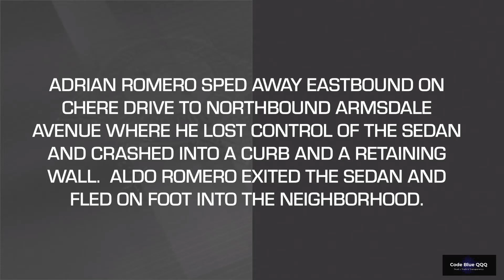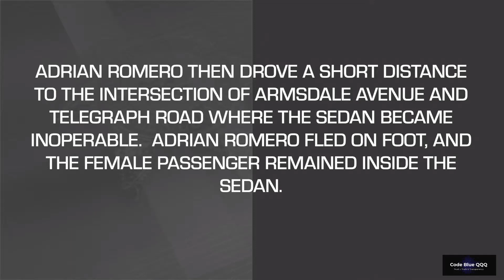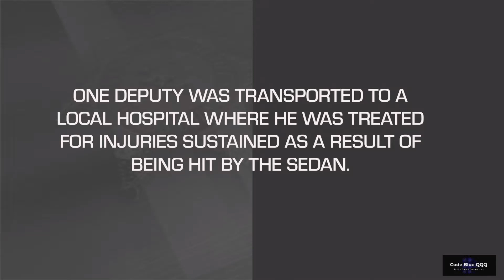Officer Hit by Suspect Car after Trying to Escape LA County Police Body Cam Adrian Romero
Trust = Truth & Transparency

Norwalk, CA -- A Los Angeles County Sheriff’s deputy was injured Wednesday during a confrontation in South Whittier that involved a shooting that wounded two suspects; and resulted in the arrest of one more suspect.

The shooting occurred about 2:40 p.m. in the 11400 block of Chere Drive, near the intersection of Valley View Avenue and Imperial Highway, according to the Los Angeles County Sheriff’s Department.

Deputies from the Norwalk Station approached the occupants of a blue sedan parked in the driveway of a residence on Chere Drive due to an auto theft suspect being inside the home, said Deputy Miguel Meza of the Sheriff’s Information Bureau.

As the deputies approached the parked vehicle, the driver, identified as 20-year-old Adrian Romero, drove the sedan backward toward the deputies and a deputy fired at the sedan, Meza said.

The sedan continued in reverse, ramming a black and white patrol car parked behind it. The driver and occupants drove away in the sedan and crashed into a wall before the sedan wound up in the middle of the intersection of Telegraph Road and Armsdale Avenue, Meza said. Two suspects ran away from the crash but were captured nearby.

A deputy who was struck by the sedan was taken to a hospital where he was treated and released.